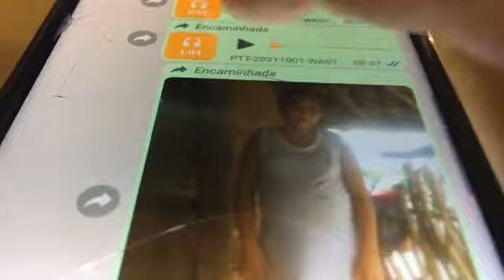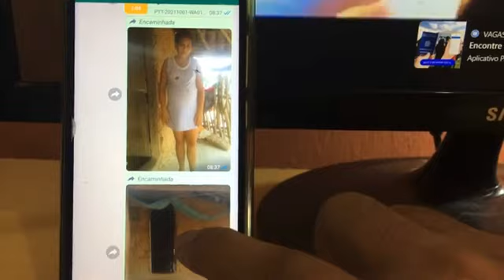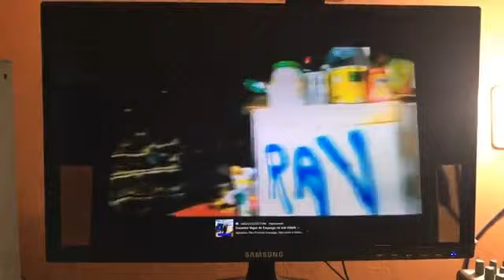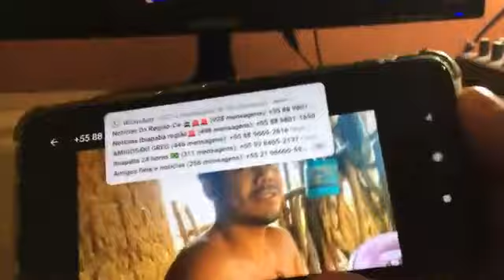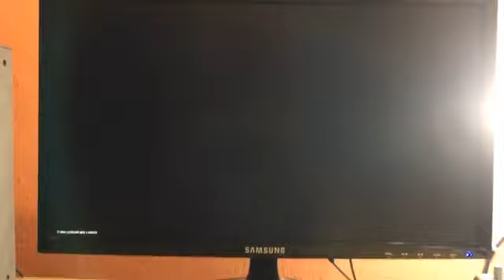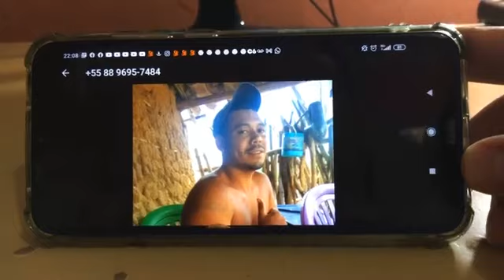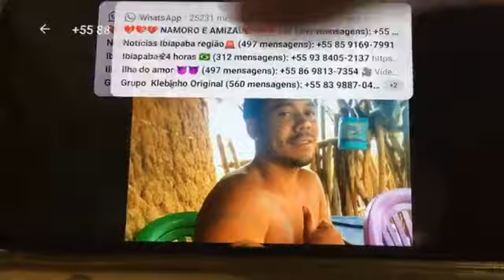LIVE Beneficente para família residente em casa de taipa zona rural de Reriutaba